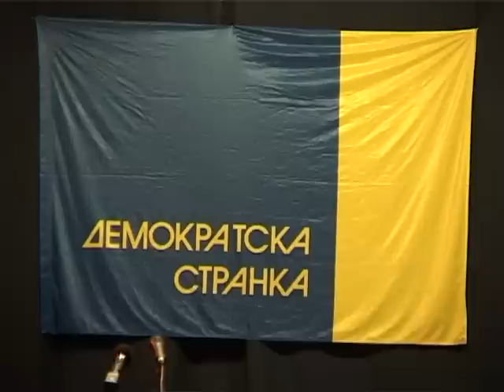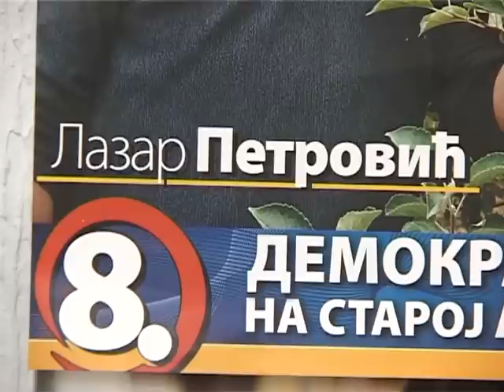Djilas na zavrsnoj konvenciji OO DS 2' 31''